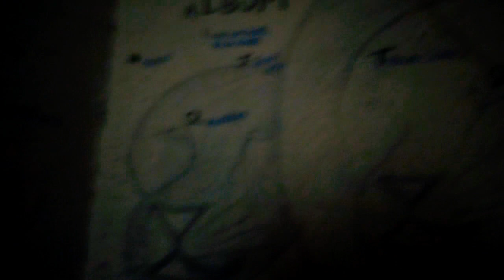QUEEN SHSS ALBUM#SHSSALBUM#VIKPILOT#NYWELEYAUCHOKOZIROYALS#2023TINGS#VVV#MAKINGITHAPPEN#VG#VIK#VIRAL